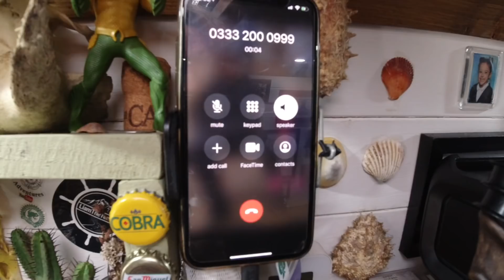Living in a van - THE DRAMA CONTINUES - Part Two